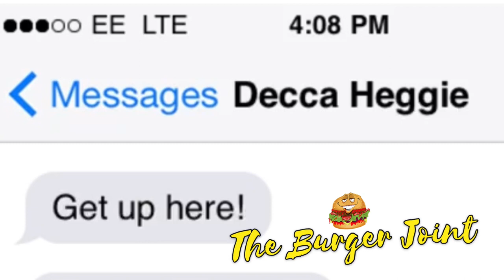DECCA HEGGIE GLITTER LETS HIS DOG LICK HIS BALLS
RINNGING RSPCA ON DECCA THIS IS A WRONG AN THAT LETS HIS DOGS LICK HIS BALLS HAHAHA DECCA THE RIPPER